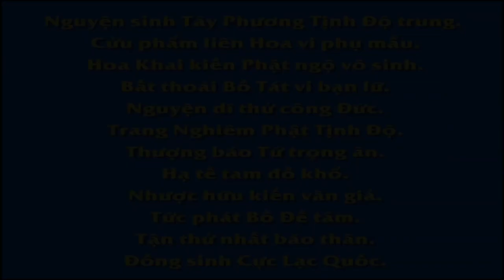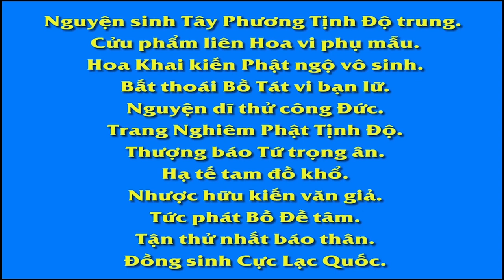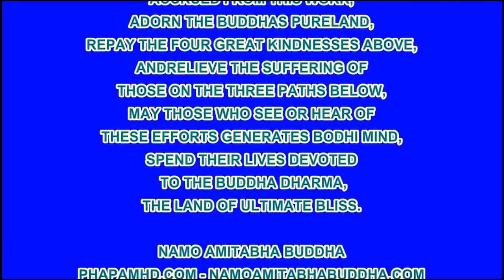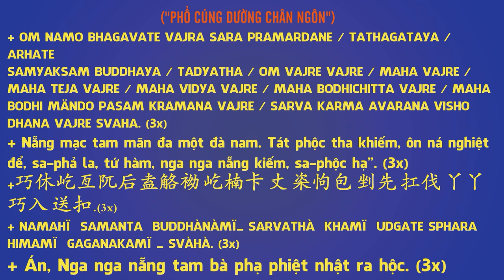Cô Gái Họ Chiêm Nhân Hậu Tài Trí, Phim Hoạt hình Phật Giáo, Pháp Âm HD